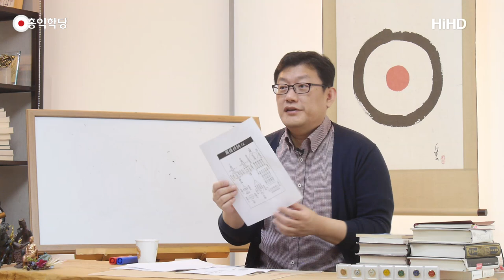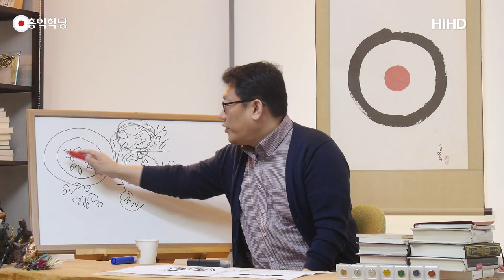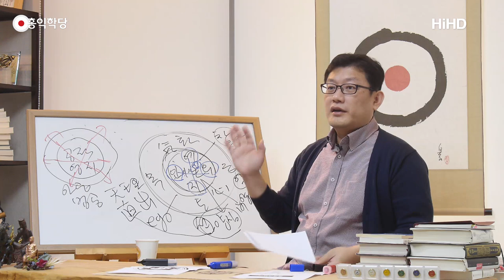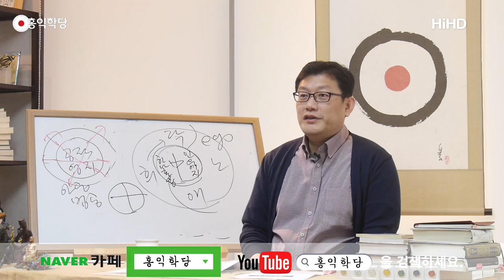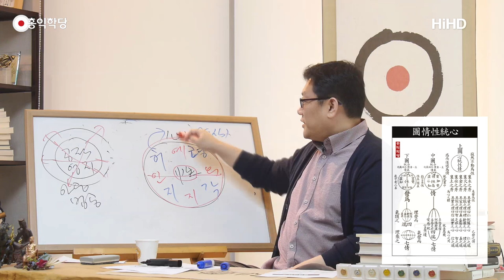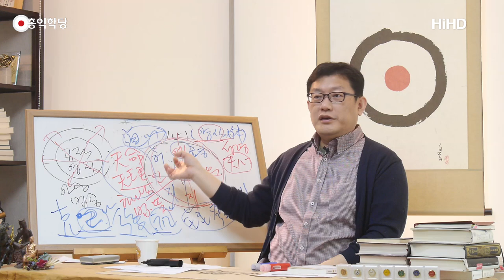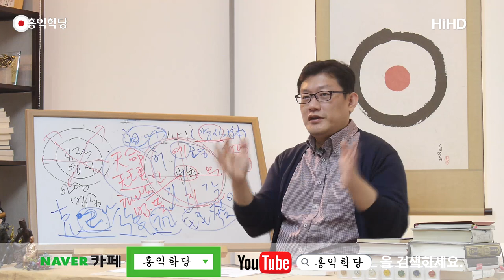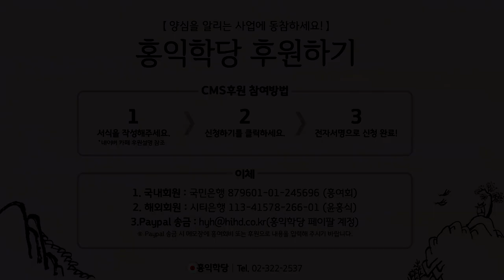[홍익학당] 조선선비, 양심의 원리를 밝히다!(180314)_A639